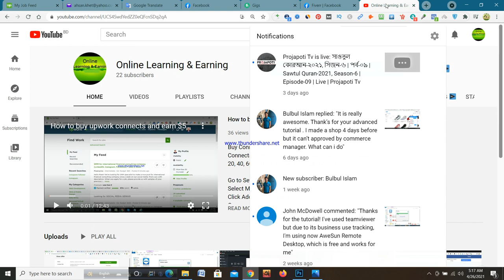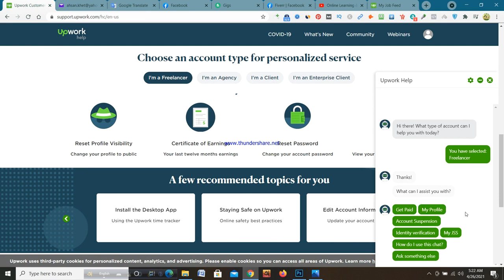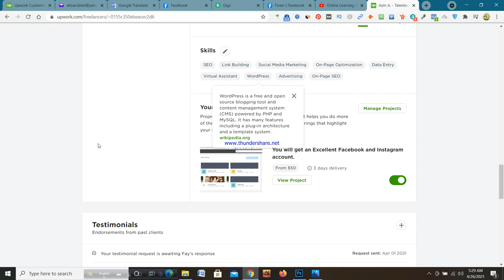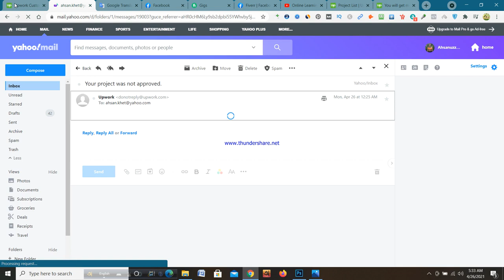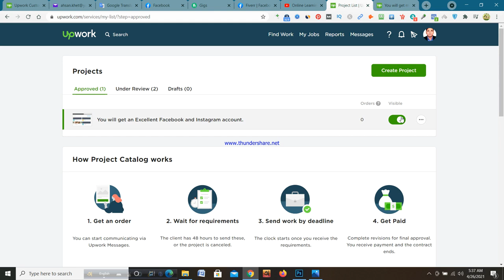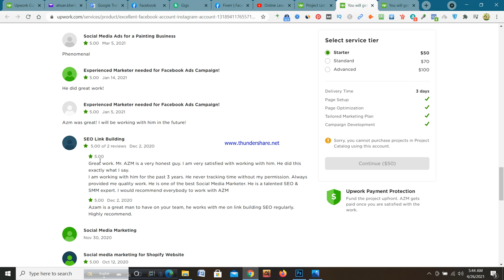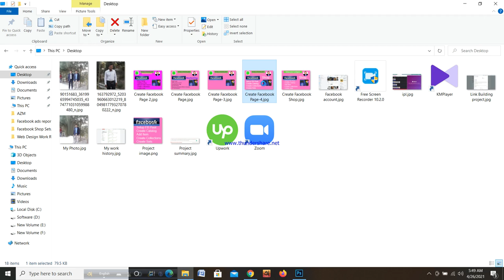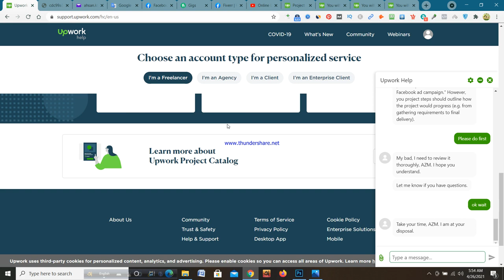How to contact Upwork support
Hello
Today I will show you how to contact Upwork support.
Through Upwork, businesses get more done, connecting with proven professionals to work on projects from web and mobile app development to SEO, social media marketing, content writing, graphic design, admin help, and thousands of other projects. Upwork makes it fast, simple, and cost-effective to find, hire, work with, and pay the best professionals anywhere, any time.